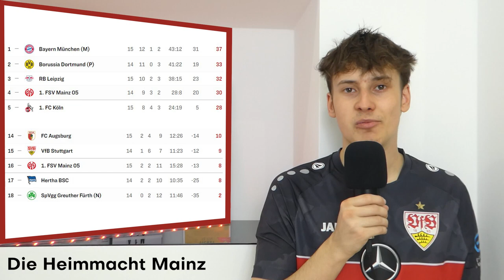Mainz 05 vs VfB Stuttgart | Vorteil im Abstiegskampf | Vorbericht